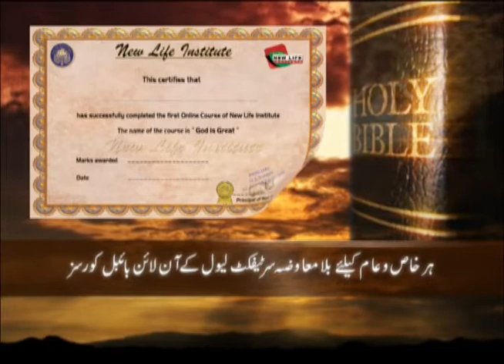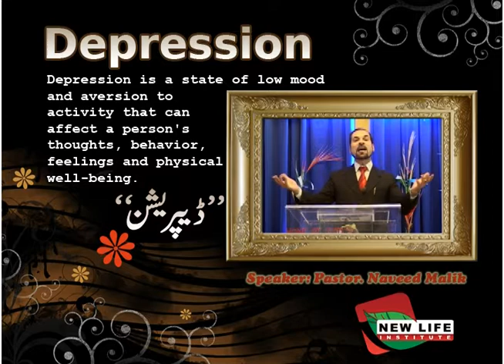Depression (Part-1) Urdu/Hindi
Do you ever got depression? What happens if we are under attack of depression? Is there any way to rid out of it? Watch this video. It will help you. Please do share it with others.